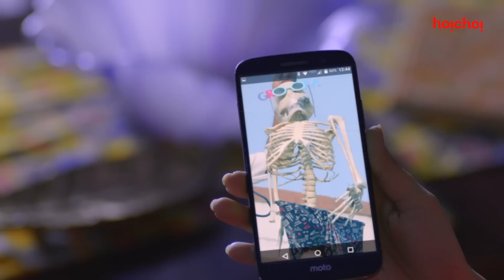Bou Keno Psycho (বউ কেন সাইকো) | Comedy | Amrita | Bengali Web Series | Stream Now | hoichoi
When the police comes knocking on your door, you know it is going to be something bad...

Tune in to the story of some crazy wives and their husbands, in Bou Keno Psycho, streaming now on hoichoi!